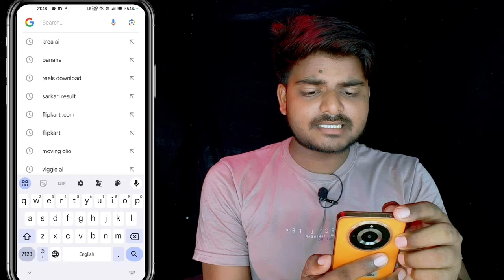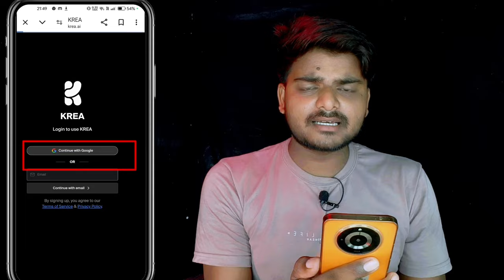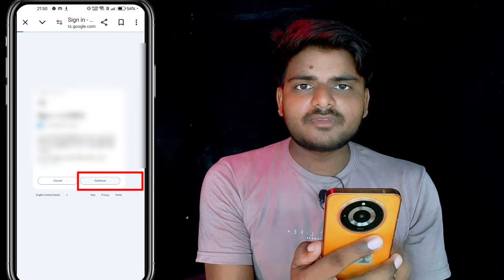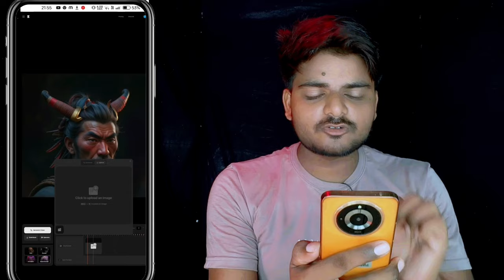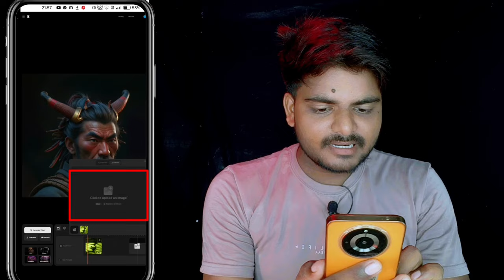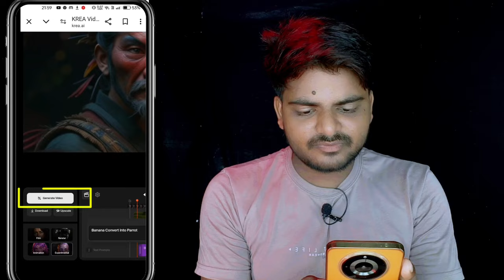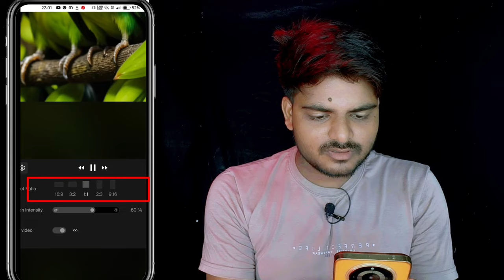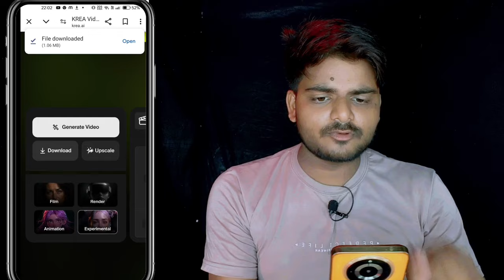Fruit Se Animal Ai Video Kaise Banaye || Phal Se Animal Video Kaise Banaen || Fruit To Animal Video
Fruit Se Animal Video Kaise Banaye || Phal Se Animal Video Kaise Banaen || Fruit To Animal Video

💠 About this Video -:
Dosto Aaj Ki Is Video Me Maine Aapko Ye Bataya Hai Ki Phal Se animal Videos Kaise Banate Hain. Ummeed Hai Aapko Ye Video Bahut Hi Jyada Pasand Aayegi Thank You So Much.

phal se animals videos kaise banaye
how to make fruit to animals videos
fruit ko animal video me kaise convert kare
phal se animals videos kaise banaya jata hai
fruit se animal video kaise banate hain
phal se animal video kaise banate hai
how to convert fruit into anime video
phal se animal banaane wala video kaise banaye
phal se animal banaane wale ai video kaise banaye
phal se animal banaane wala ai video kaise banaye
fruit carving animals video editing
viral fruit animal ai video editing
fruit animal ai video editing
how to make a fruit turning into an animal video
phal se animal banane wala video kaise banaye
fruit turning into animal ai video editing
phal se animal video kaise banaye tutorial
how to make a fruit turning into an animals videos